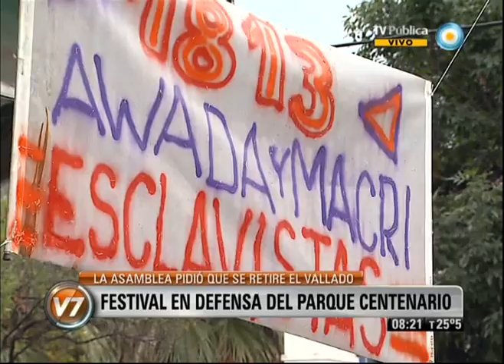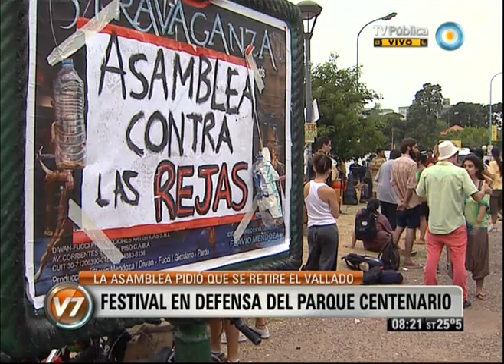Visión 7: En Defensa del Parque Centenario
La Asamblea del Parque Centenario en Defensa del Espacio Público organizó un festival donde se manifestó contra el vallado del predio que inició el gobierno porteño y que frenó la Justicia luego de un pedido de los vecinos. Las chapas de tres metros de altura fueron el telón de fondo del festival, donde se informó sobre la marcha de los reclamos en la Justicia y se debatieron nuevas formas de protesta. La jornada también marcó el regreso de la mayoría de los feriantes afectados por la medida, quienes colocaron mantas sobre la vereda para ofrecer sus productos, bajo la atenta mirada de los agentes de la Policía Metropolitana. Hoy a las 15 los feriantes marcharán desde la Jefatura de Gobierno hasta el Ministerio de Espacio Público para reclamar por sus puestos. Emitido por Visión 7, noticiero de la TV Pública argentina, el viernes 1 de febrero de 2013.